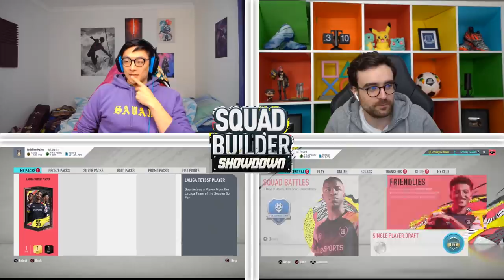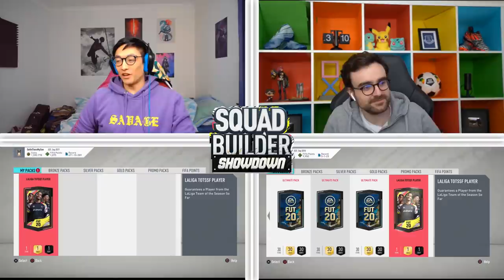FIFA 20 Squad Builder Showdown. Not one BUT TWO Guaranteed La Liga TOTSSF PACKS!!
A crazy double marquee guaranteed la liga TOTS pack SBSD. Try saying that three times fast. If you guys enjoyed this video make sure to go check out the one over on Andy's channel